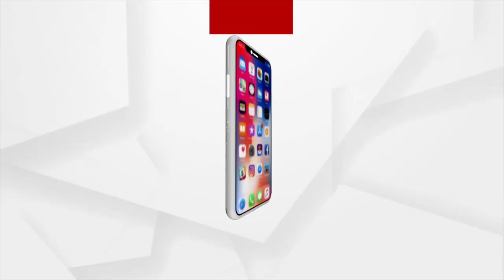ଆରମ୍ଭ ହୋଇଛି ବିଶ୍ବ ପ୍ରସିଦ୍ଧ ଯୋରନ୍ଦା ମେଳା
ଆରମ୍ଭ ହୋଇଛି ବିଶ୍ବ ପ୍ରସିଦ୍ଧ ଯୋରନ୍ଦା ମେଳା । ମେଳାକୁ ୧୫୦ ବର୍ଷ ପୁରିଥିବା ବେଳେ ଚଳଚଞ୍ଚଳ ହୋଇଛି ଢେଙ୍କାନାଳର ମହିମା ଗାଦି  । ଲାଗିଛି ସାଧୁସନ୍ଥ ଓ ଭକ୍ତଙ୍କ ଗହଳି । ୨ ବର୍ଷ ପରେ କୋଭିଡ କଟକଣା ହଟିଥିବାରୁ ମେଳାର ମଜା ନେଉଛନ୍ତି ଲୋକେ ।